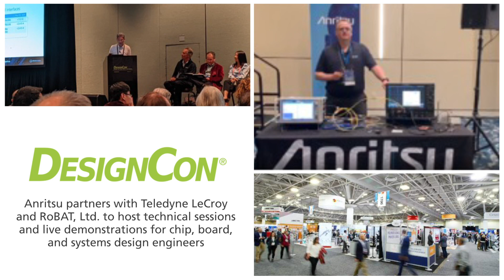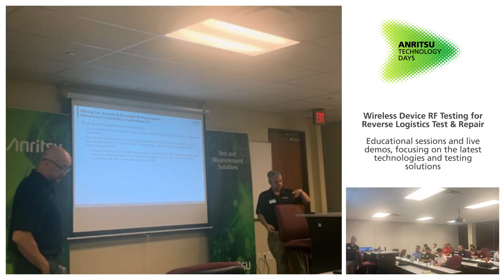2022 Anritsu Highlights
Check out Anritsu's Test & Measurement highlights of 2022!